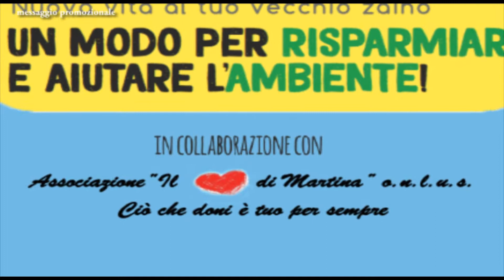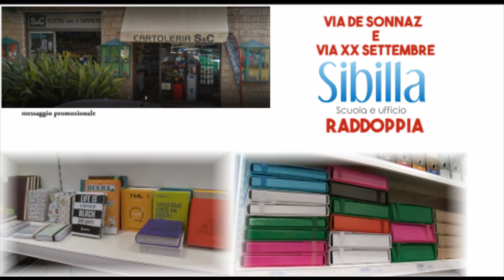IMPERIA, VIA DE SONNAZ E XX SETTEMBRE: SIBILLA RADDOPPIA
Imperia, "Sibilla Scuola e Ufficio" raddoppia: dopo via De Sonnaz, nuovo punto vendita in via XX settembre. Ai nostri microfoni il titolare Luigi Sibilla.